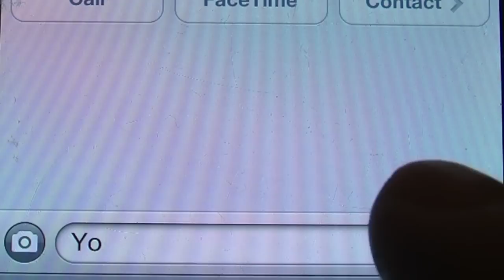TEXTING WHILE ITALIAN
3rd installment of the "Italian" series starring Vinnie Lambrusco.